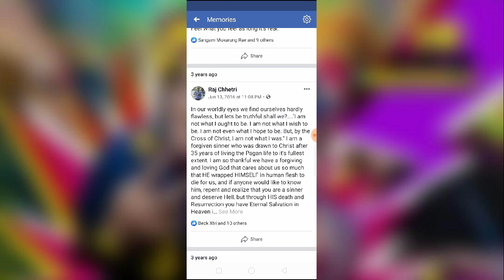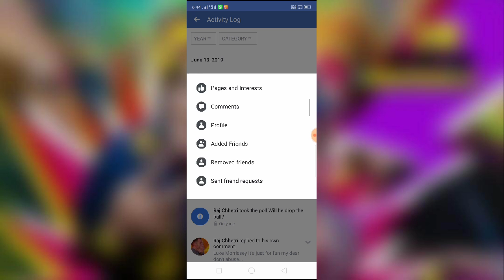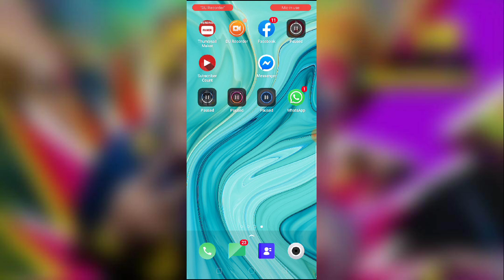How to check Facebook Old Memories